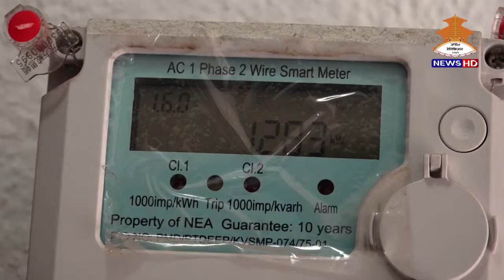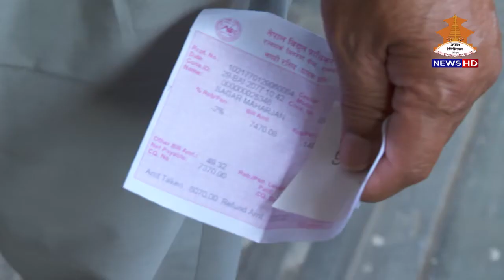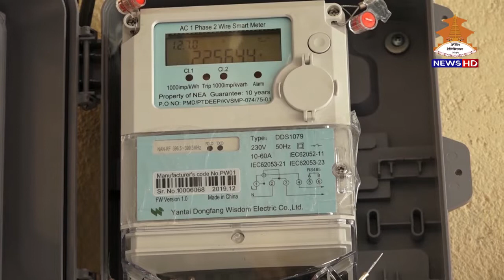नेपाल विद्युत प्राधिकरणले स्मार्ट मिटर जडान सुरु